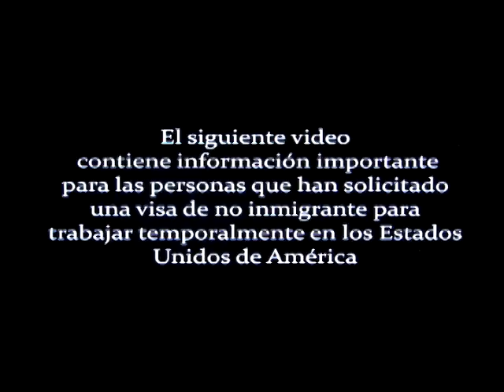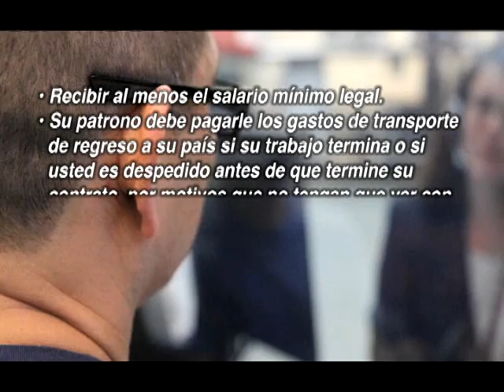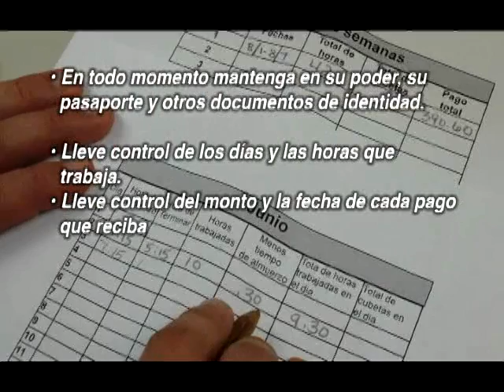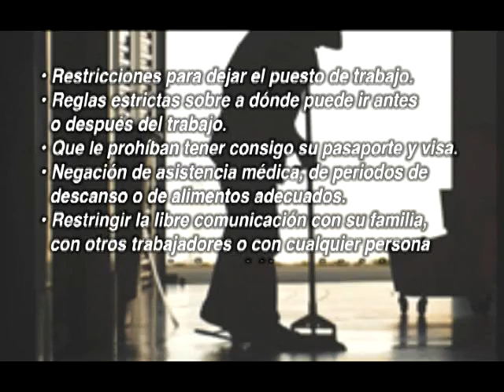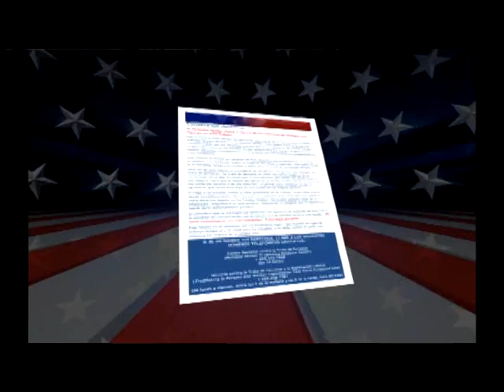DERECHOS DE LOS TRABAJADORES TEMPORALES EN EE. UU.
Derechos de los Trabajadores Temporales que se encuentran en  los Estados Unidos.